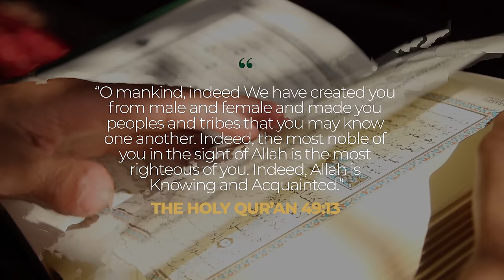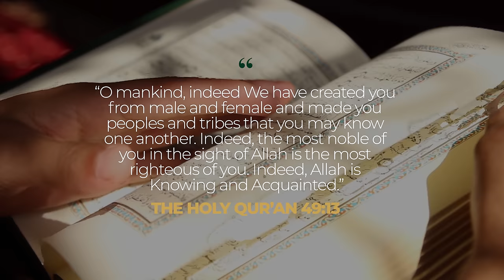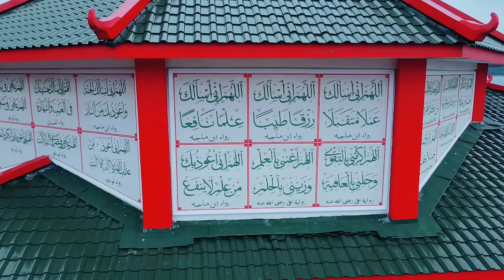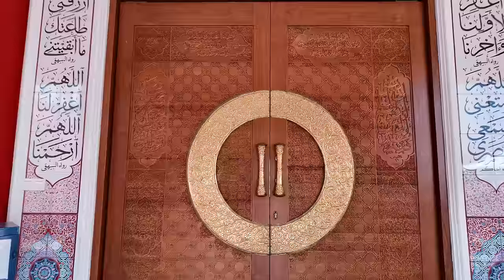Unity of Islam in Malaysia | Episode 11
Asalaamualaykum and welcome back to "Our Journey to Success." In this second episode of our Ramadan Series, we venture into the heart of Perak, embracing the spirit of unity and diversity that Ramadan brings. Join us as we stay at the enchanting Doubletree by Hilton Damai Laut Resort, visit the illustrious Masjid Ubudiah in Kuala Kangsar, and explore the serene Pangkor Island, including its unique mosques.

🕌 Episode Highlights:

Unwinding at the Doubletree by Hilton Damai Laut Resort
Spiritual visits to Masjid Ubudiah and the Floating Mosque of Pangkor Island
Exploring the multicultural facets of Pangkor with visits to the Chinese Mosque
Iftar experiences and the warmth of the local Muslim community
🤲 In this episode, we delve into the essence of Ramadan, highlighting the unity and brotherhood that Islam fosters among us all. From the serene shores of Perak to the spiritual ambience of its mosques, our journey is a testament to the beauty of Islamic unity in the diverse landscape of Malaysia.

🌙 As we continue our Ramadan journey, we invite you to reflect on the universal message of peace and togetherness that this holy month embodies.

💬 We value your thoughts and experiences. Please share them in the comments section below.

Wishing you and your loved ones a blessed Ramadan.